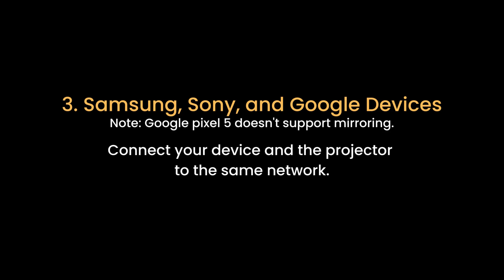How to mirror your device to the projector?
Product: ETOE D2 EVO,D1 EVO, EVO series

You will be able to download APPs, such as Youtube, Disney+, and Netflix on the APP Store, but you will need to mirror your device to the projector. Please check the video on how to do that.

Time for quick access
For Android Devices: 00:10-00:17
For iOS Devices: 00:17-00:26
For Samsung, Sony, and Google Devices 00:26-00:34